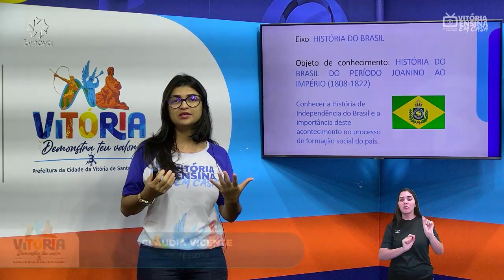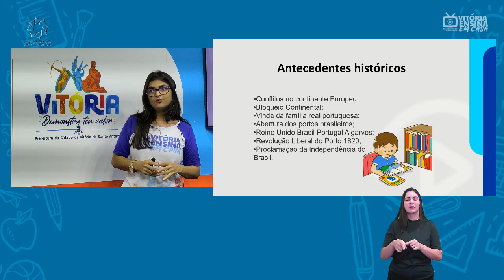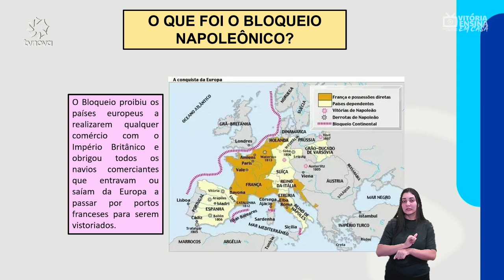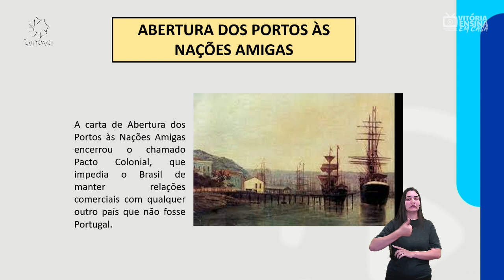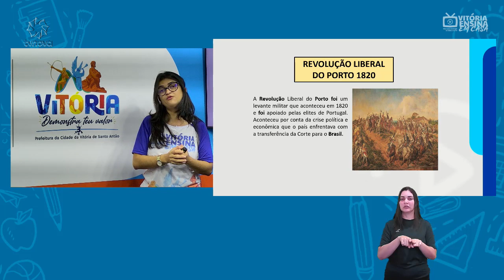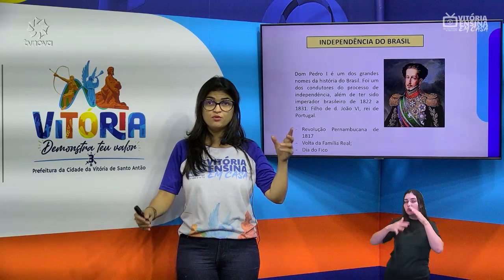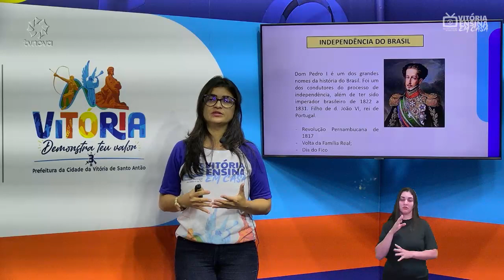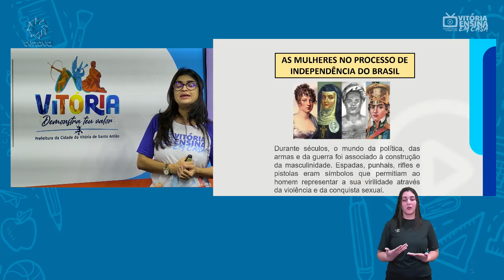Vitória Ensina em Casa | 6º E 7º ANO HISTÓRIA | A história da independência do Brasil